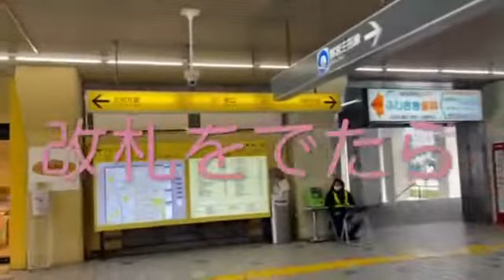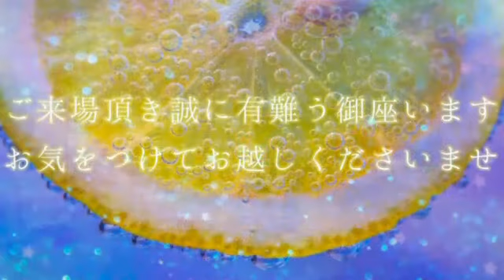劇場：バルスタジオ 道案内動画（高島平）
劇場：バルスタジオ
東京都板橋区高島平8-15-10パレット高島平B2

都営三田線　高島平駅
徒歩５分